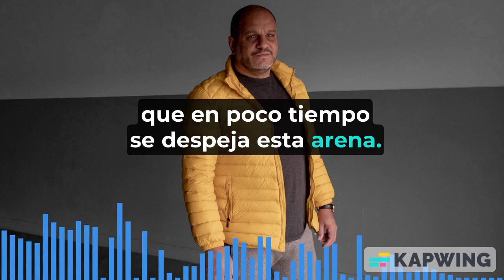"Despierta", el rap de Leonardo Cositorto (videoclip no oficial)